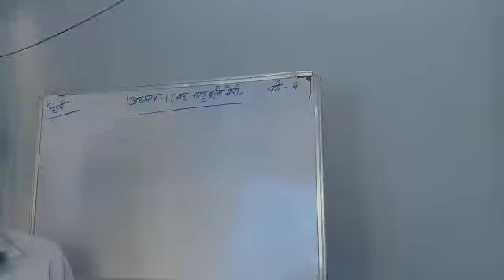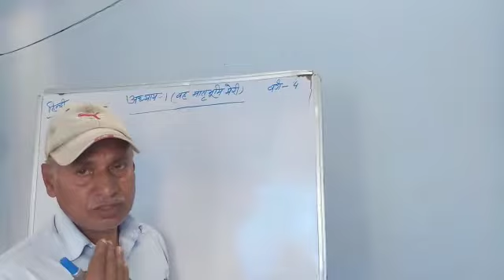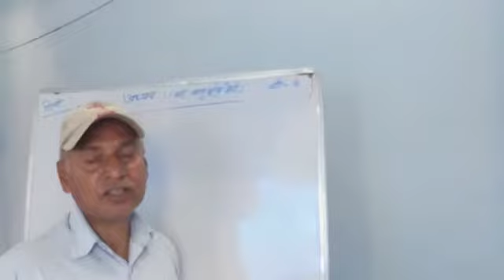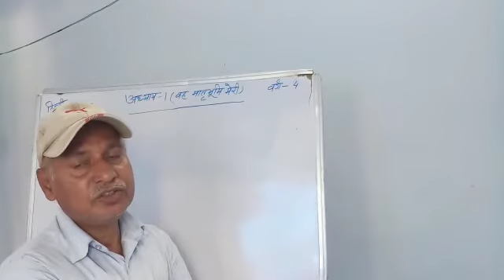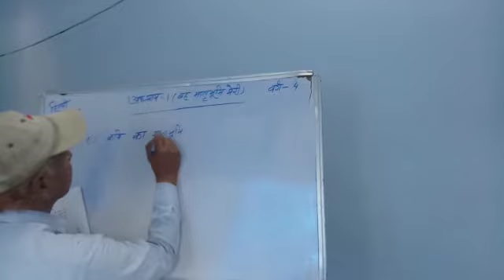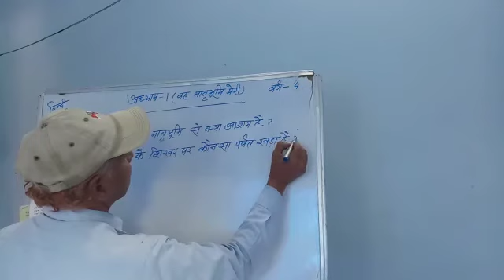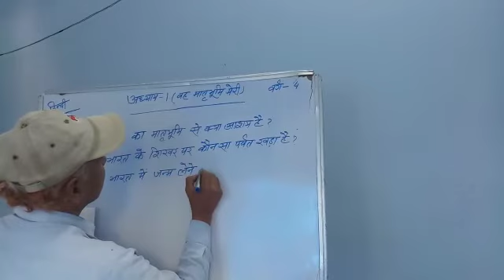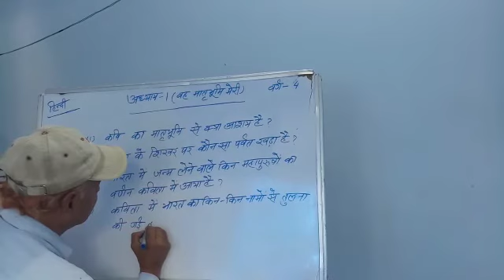Lecture_2_Class 4 ( Hindi Book Chap-1 )